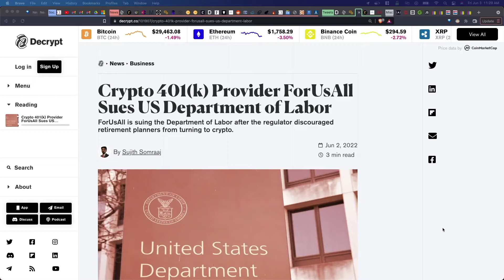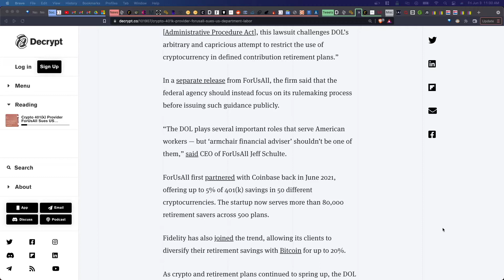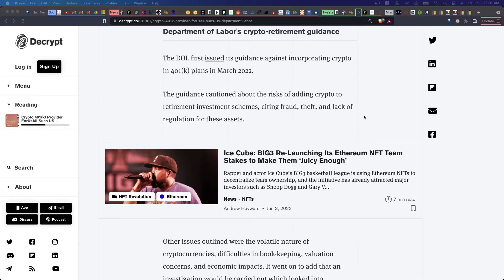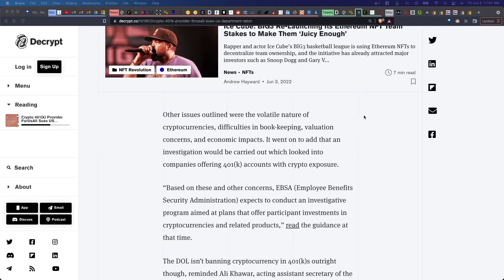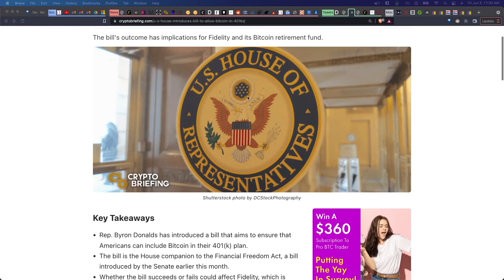Crypto 401(K) Investment Provider Sues Department of Labor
ForUsAll, a 401(k) provider with over $1.7 billion in assets under management (AUM), has sued the U.S Labor Department (DOL) for planning an investigation into companies offering crypto investment options to 401(k) holders.

The San Francisco-based firm indicated that the regulators also discouraged employers from turning to cryptocurrencies for their retirement planning.

“This lawsuit seeks to preserve the rights of American investors to choose how to invest money in their own retirement accounts,” reads the lawsuit. “Brought under the APA [Administrative Procedure Act], this lawsuit challenges DOL’s arbitrary and capricious attempt to restrict the use of cryptocurrency in defined contribution retirement plans.”

In a separate release from ForUsAll, the firm said that the federal agency should instead focus on its rulemaking process before issuing such guidance publicly.

“The DOL plays several important roles that serve American workers — but ‘armchair financial adviser’ shouldn’t be one of them,” said CEO of ForUsAll Jeff Schulte.

ForUsAll first partnered with Coinbase back in June 2021, offering up to 5% of 401(k) savings in 50 different cryptocurrencies. The startup now serves more than 80,000 retirement savers across 500 plans.

Fidelity has also joined the trend, allowing its clients to diversify their retirement savings with Bitcoin for up to 20%.

As crypto and retirement plans continued to spring up, the DOL was recently joined by various politicians, notably Elizabeth Warren, in urging caution and pushing back against the trend.

Timestamps:
00:00 - Intro
00:28 - Crypto 401k Provider Sues DOL
02:34 - DOL Crypto Retirement Guidance
03:53 - Congress Introduces Bill to Allow Bitcoin in 401(k)s
04:28 - Thoughts/Analysis
06:30 - Final Thoughts/Outro